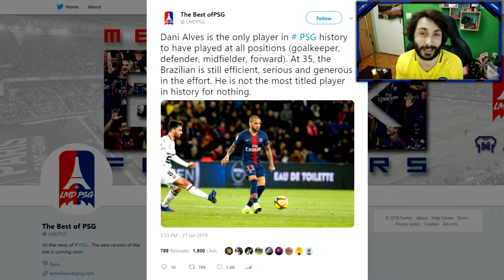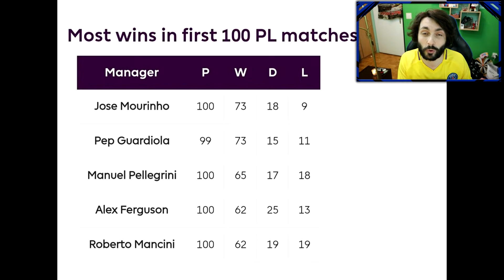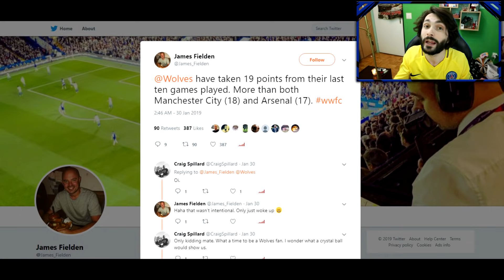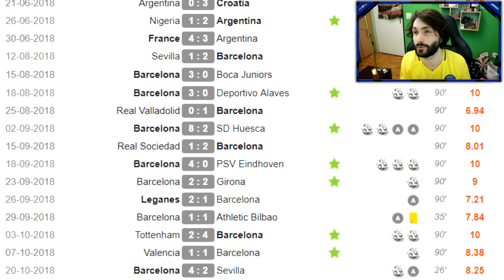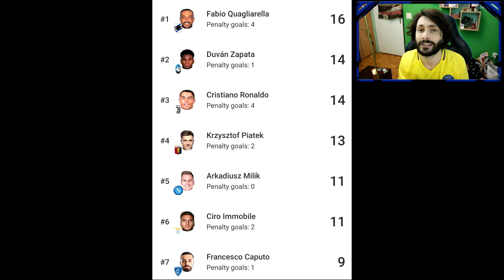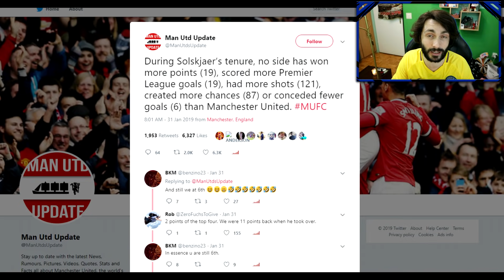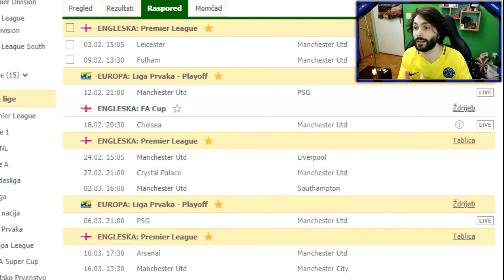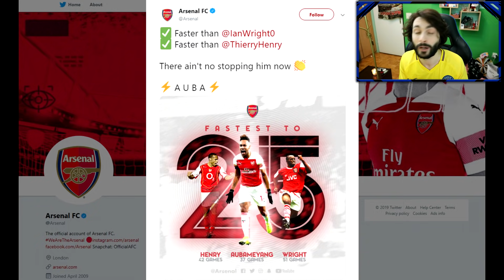IGRAČ BARCELONE IDE U ZATVOR ZBOG PUCNJAVE U BOLNICI?! The Offside #16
POŠTANSKI PRETINAC:
IVAN RADO
PP326
31103 OSIJEK
HRVATSKA